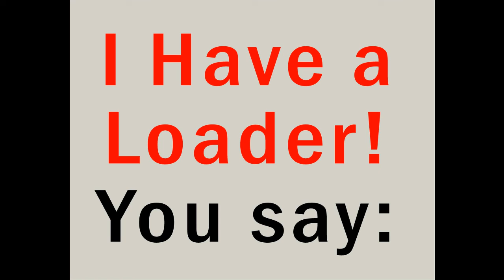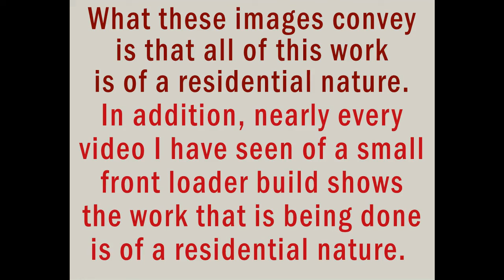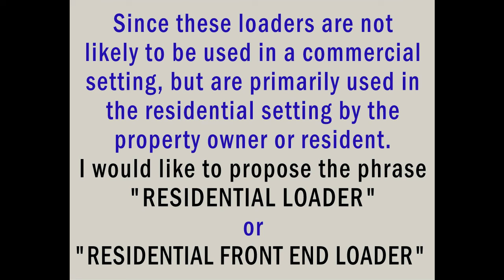PERFORMANCE OF FRONT END LOADERS ON LAWN MOWER TRACTORS and a New Name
Front end loaders all seem to have a descriptive name except for a class of small loaders that are either homemade or purchased as a readymade add on to go on a garden tractor or lawn tractor.  Loaders are given general classifications such as : articulating loader, skid steer loader, backhoe loader, mini loaders, etc. These nameless loaders would be considered smaller or lighter than mini loaders. These are not toys for kids. This nameless class of small loaders are capable of legitamate work.

In this video, you will see 2 small loaders often described as a front end loader on a lawn tractor.  One of them uses hydraulics as the lift mechanism and the other uses electric DCV actuators to do the lifting.

To some people, such as professional heavy equipment operators, this is a joke. But to the people that would like to have the capabilities that these small loaders offer at their finger tips, it is no joke. In fact there are quite a number of fabricators that have come into being that manufacture ready made loaders for these small tractors.  Others either cannot afford that route or like the ingenuity involved and make there own loaders.  Whatever the case, there is a demand for these small loaders and thus they deserve a place of respect. They deserve a classification. That is what this video is about.